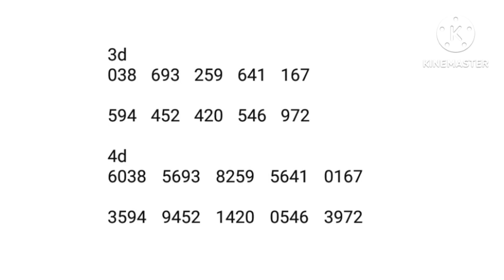gd lotto 22-2-2023